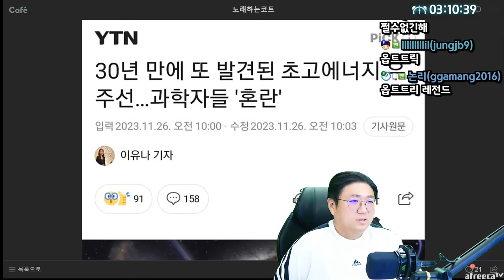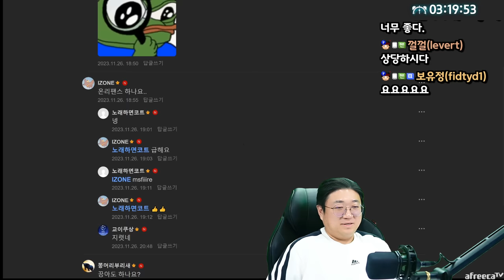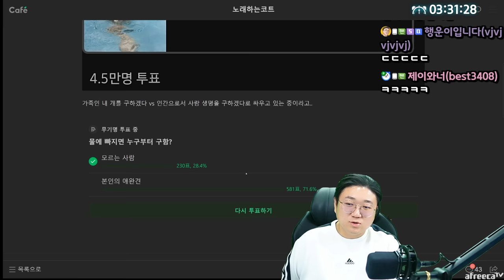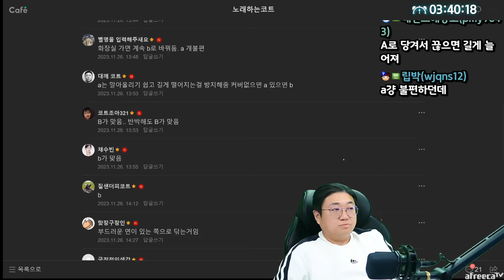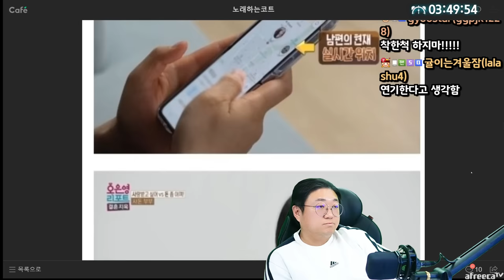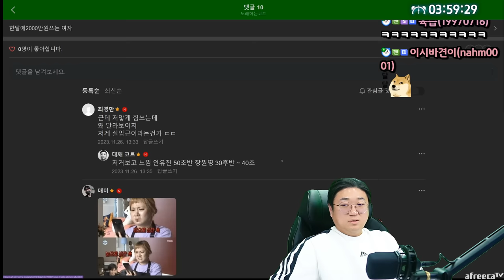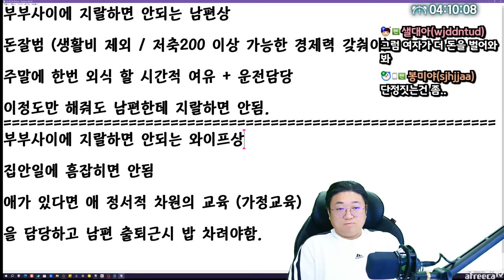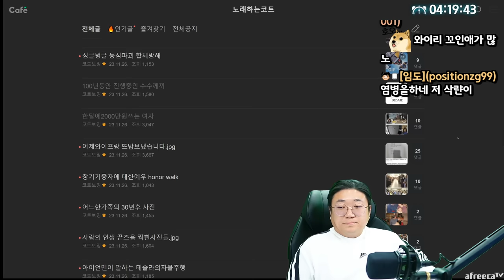한달에 2000만원 쓰는여자 ㄷㄷ (23.11.26-4)